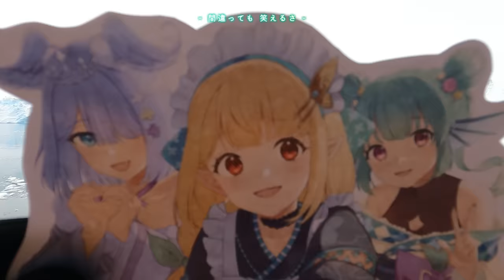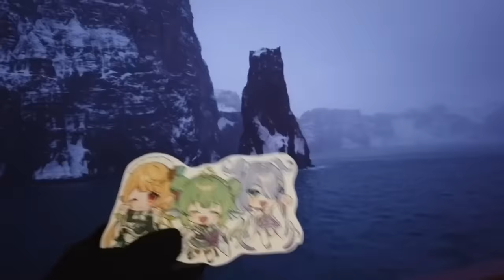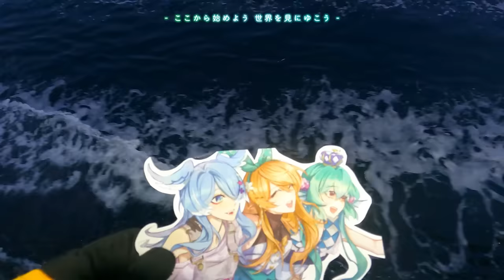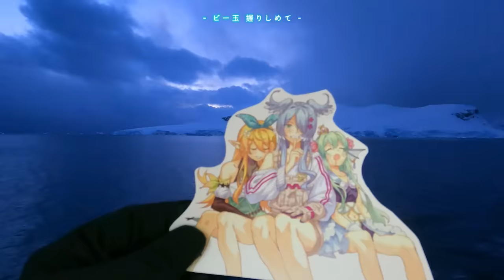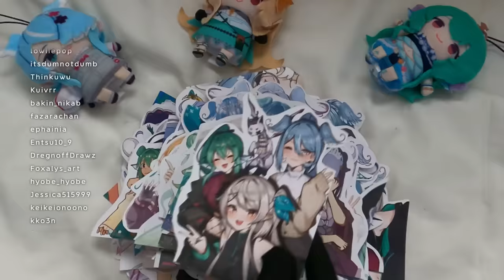【ここから、ここから// Koko Kara, Koko Kara】LAZULIGHT IN ANTARCTICA ver. Cover by LazuLight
ENGLISH TRANSLATION CC AVAILABLE!
Video. Petra Gurin
Footage and Editing. Pomu Rainpuff
Vocals. LazuLight (Finana, Pomu, Elira)

PKZ = Ikuzo but with Pomu!!

RULES

1. Please be respectful to everyone!
2. No spamming, trolling, or discussing controversial subjects
3. Please don't bring up other streamers unless I mention them first and please don't mention me in other streamer's chats
4. Please keep comments relevant to the stream
5. No spoilers!
6. Believing in fairies is a must!!!
7. Do not call Pomu cute!!!

CREDIT

Emotes: @walfieee , @Ellem__ , @KamiiRkgk
Chatting & Gaming Overlay: @p_a_r_a_l_l_e_l
Maid Cafe bg: @uwumedia